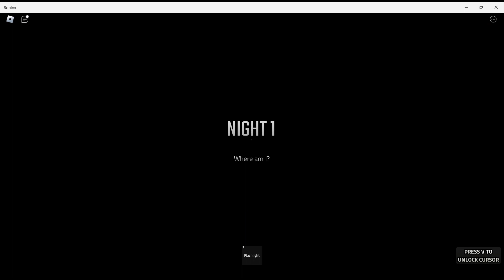The Backrooms Experience Part 1 | Roblox